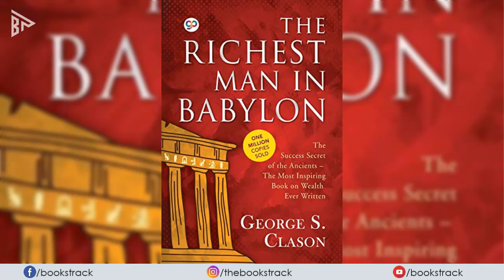[Chapter 5] - The Richest Man in Babylon || George S. Clason || Audiobook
We are Books Track – Audiobooks, welcome to our world, we provided best audiobooks for our readers, there is many variants of books we provided which are autobiography, literature, motivational and suspense thriller on our channel.

Summary:–
The Richest Man in Babylon is a 1926 book by George S. Clason that dispenses financial advice through a collection of parables set 4,000 years ago in ancient Babylon. The book remains in print almost a century after the parables were originally published, and is regarded as a classic of personal financial advice.

The 7 simple rules of money: -
1) Start the purse to fattening: save money.
2) Control thy expenditures: don't spend more than you need.
3) Make thy gold multiply: invest wisely.
4) Guard thy treasures from loss: avoid investments that sound too good to be true.
5) Make of thy dwelling a profitable investment: own your home.
6) Ensure a future income: protect yourself with life insurance.
7) Improve thy ability to earn: strive to become wiser and more knowledgeable.

Author: George Samuel Clason

Subject: self-help book, Financial advice, Motivational

Richest man in babylon
audible audiobooks
audio books
free audiobooks
full audiobook
full audiobooks
full length audiobooks
mystery audiobooks
richest man in babylon review
richest man in babylon summary
the richest man in babylon
the richest man in babylon audiobook
the richest man in babylon book review
the richest man in babylon book summary
the richest man in babylon review
the richest man in babylon summary